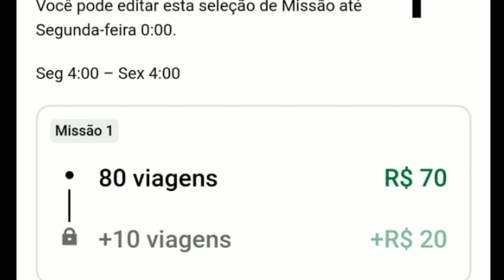👆UBER e 99 SÓ ASSIM (de agora em diante)💢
Video de hoje: 👆UBER e 99 SÓ ASSIM (de agora em diante)💢

Olá, a Uber está oferecendo aos novos motoristas até R$ 600 para começarem.

Se você já trabalhou quer voltar a dirigir pelo app da Uber.

*Coberturas:*📃
- Roubo🔫
- Furto 👤
- Perda Total 🚫
- Colisão 💥
- Incêndio🔥
- Guincho 🚨
- Rastreador 🛰
- Monitoramento 24h 🚓

Adquira as máquinas mercado pago com desconto e comece a receber também pela maquineta.

clique nos links e saiba mais